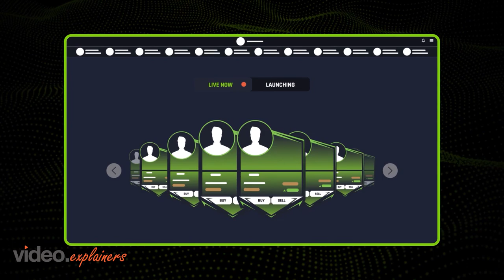Product Explainer Video | 2D Animation | meCarreira AG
Video Created by VideoExplainers

Our Video Process:

 • How an Explainer Video is Made (A Cli...

 / video-explainers